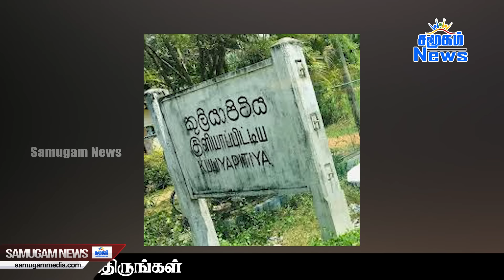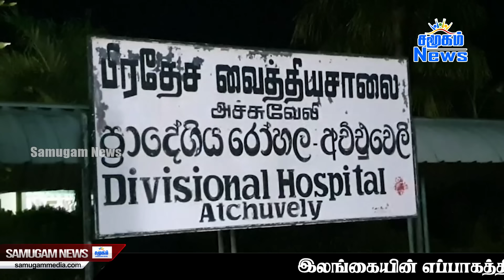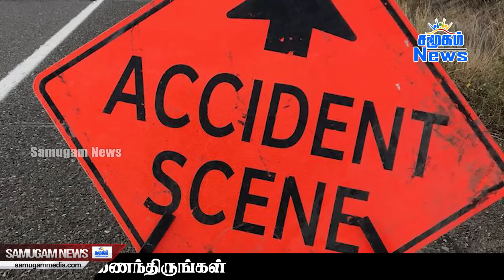இலங்கையின் மதிய நேர பிரதான செய்திகள் -28.04.2024 | Sri Lanka Tamil News